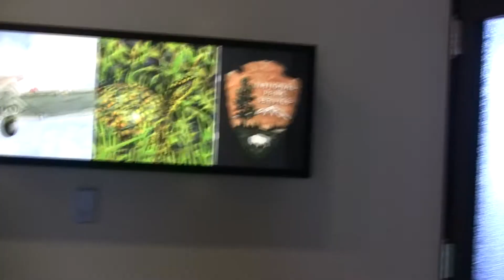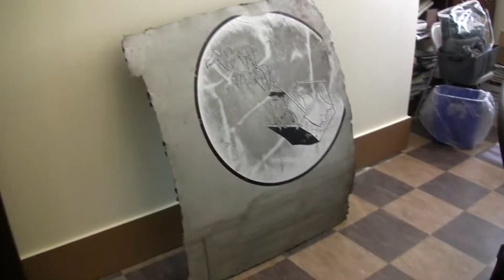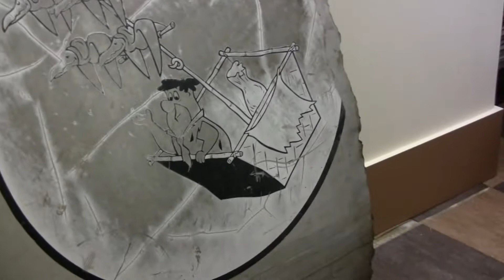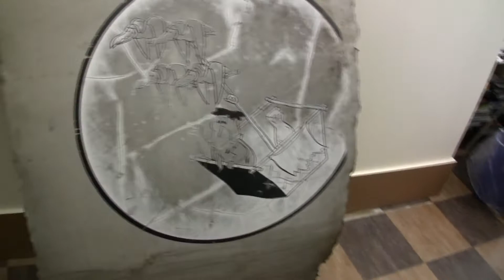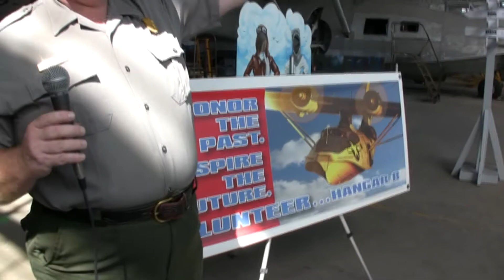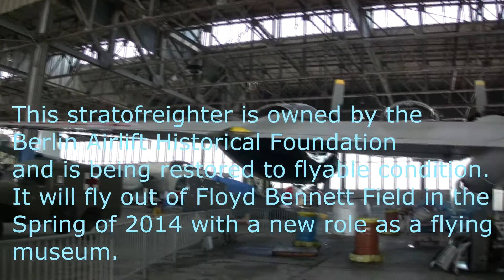Tour of Floyd Bennett Field with John Lincoln Hallowell Jr. and Sylvie Ball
A video tour of Floyd Bennett Field in Brooklyn, NY with National Park Ranger John Lincoln Hallowell Jr. in conversation with artist Sylvie Ball taped on August 15, 2013. The tour starts on the second floor of the recently renovated Ryan Visitor and then continues to Hangar B, home of the Historic Aircraft Restoration Project.  Aircraft examples range from the era of the Golden Age of Flight to the Cold War.  Floyd Bennett Field once New York's first municipal airport is now part of Gateway National Park.  The C-97 Stratotanker will only be on display until the Spring of 2014 when it will depart Floyd Bennett Field with a new role as a flying museum.  Video by Sylvie Ball